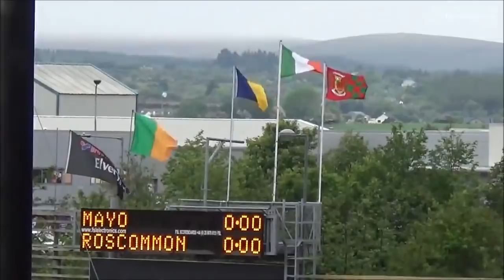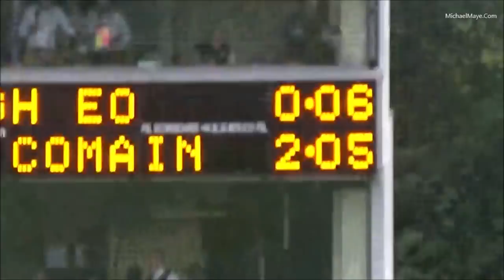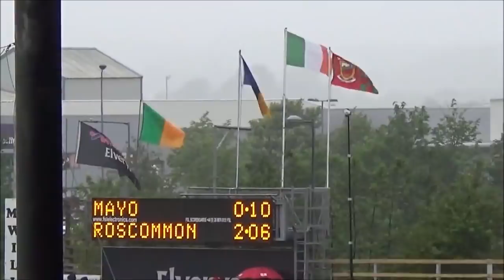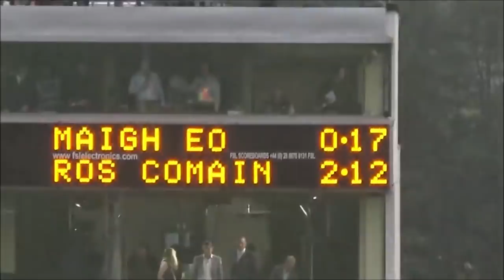Mayo v Roscommon 2019 Connacht Semi Final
Match highlights from the Mayo v Roscommon 2019 Connacht semi final played in MacHale Park Castlebar on Saturday 25th May.